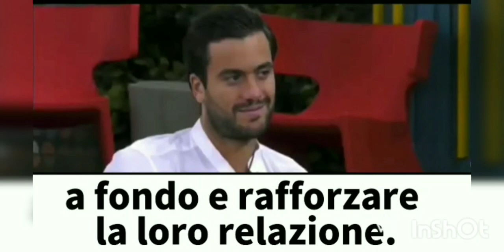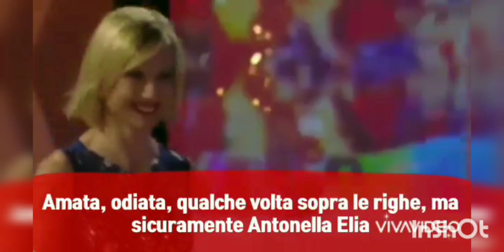I GOSSIP ....LE NUOVE NEW DEI PERSONAGGI TV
3  nuovi video che raccontano tutte le novità dei nostri vip

 Antonella Elia pare non verrà riconfermata come opinionista del GF Vip, lei commenta: “Li sfido a trovare una più brava di me”

Giulia Salemi e Pierpaolo Pretelli dopo il GF Vip, l’amore continua: “Chi è il più sottone?”

Preso lo stalker di Barbara D’Urso: anche lui è un volto noto della Tv